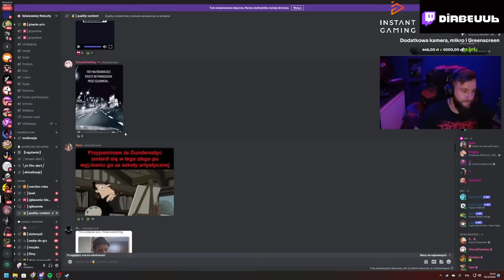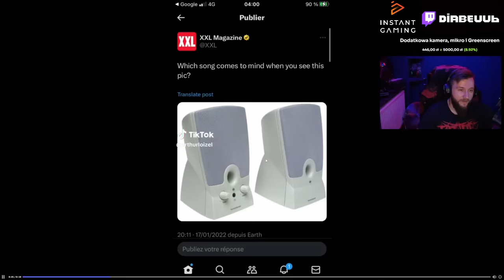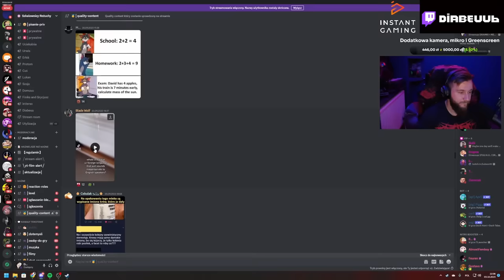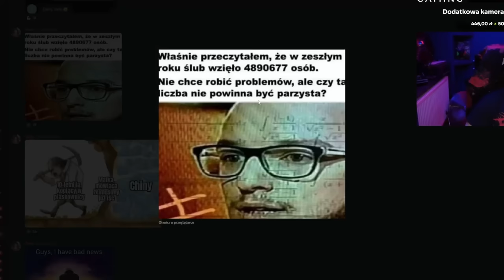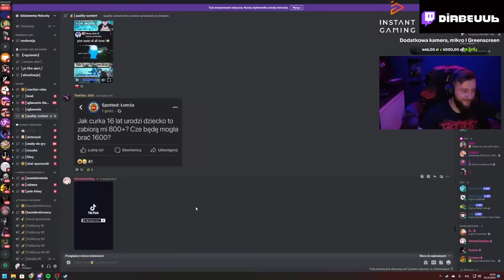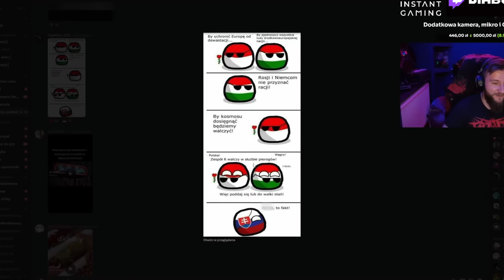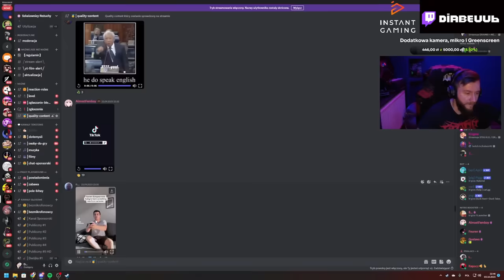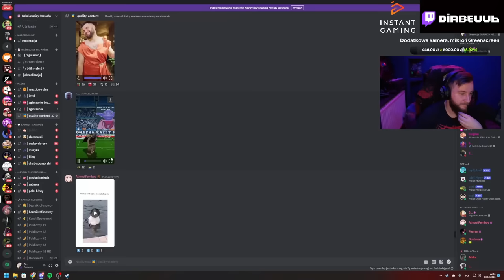TAK NIE MOŻNA ŻARTOWAĆ! xD - discord guano